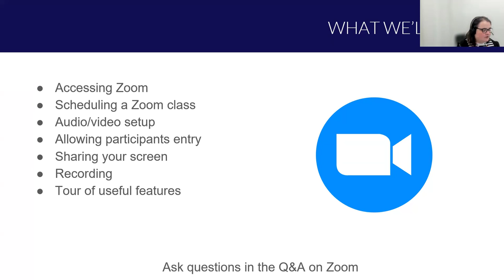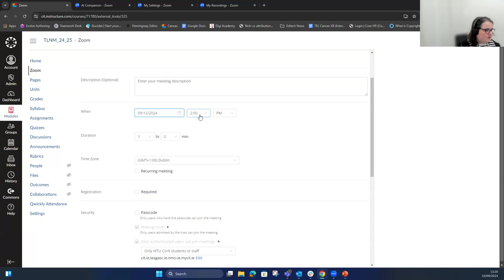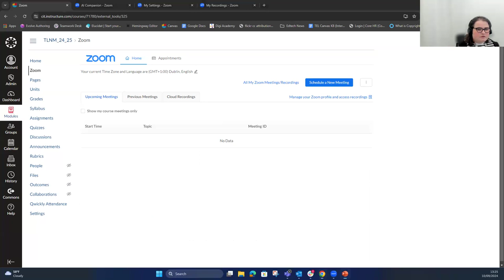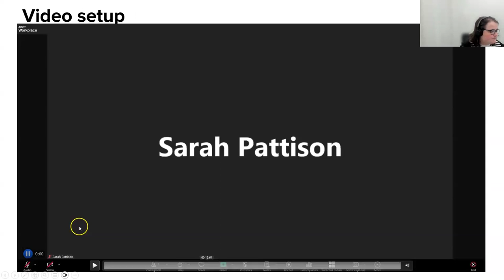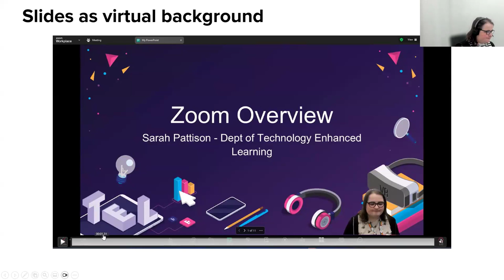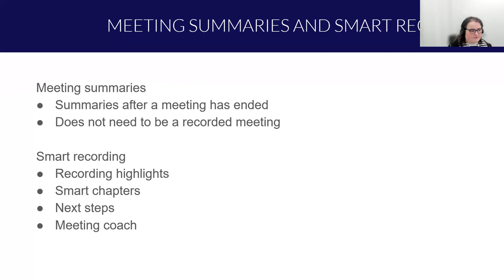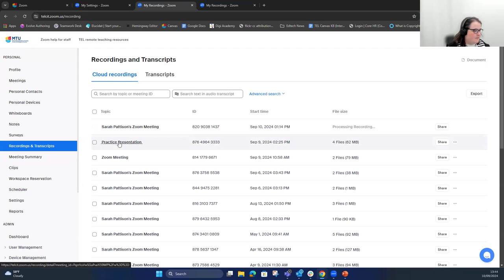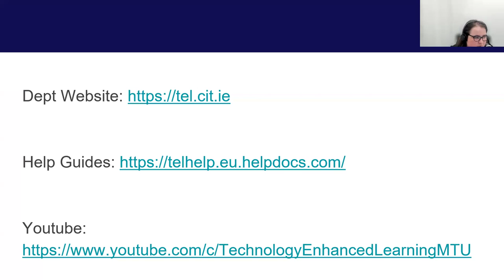Zoom Essentials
During this session, we will cover the following topics:

● Accessing Zoom
● Scheduling a Zoom class
● Audio/video setup
● Allowing participants entry
● Sharing your screen
● Recording
● Tour of useful features

Here is a list of help articles that are related to content in this training: